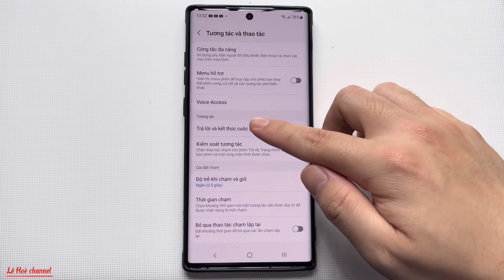Cách Bật tính năng Đọc Tên Người Gọi trên điện thoại Android ( Samsung, Xiaomi)